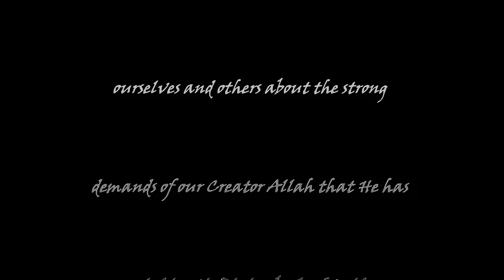IQBAL'S FALSAFA E KHUDI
Here is the source of Allama Iqbal's "Falsafa E Khudi".